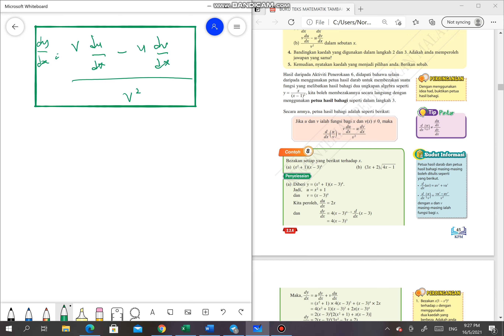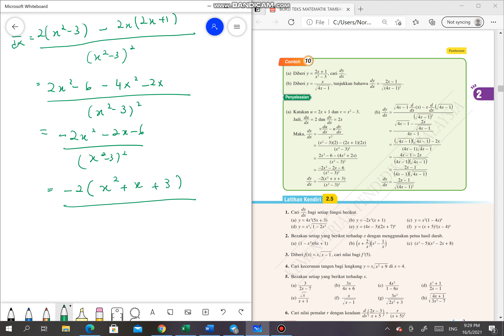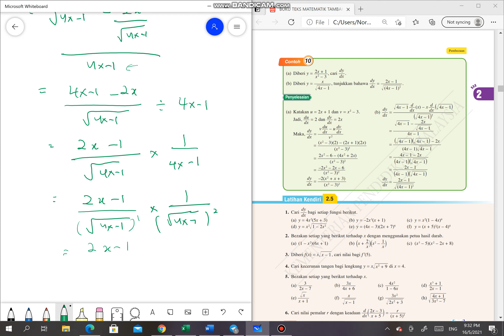Petua Bahagi 1